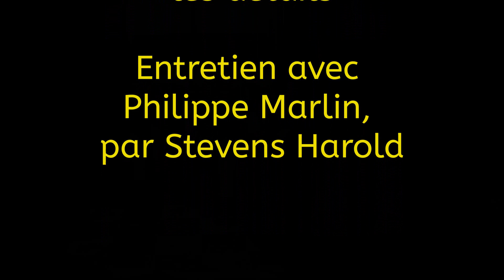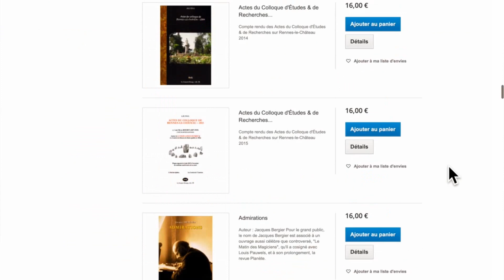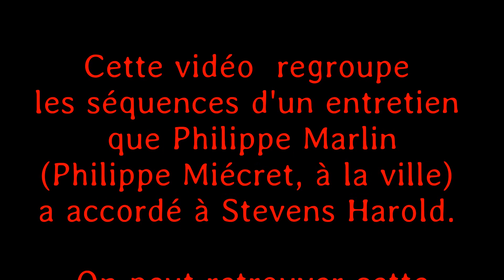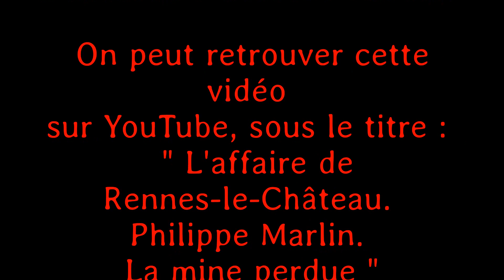Rennes-le-Château. Interview de Philippe MARLIN. Le diable est caché dans les détails.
Vidéo constitué d'extraits tirés du film de Stevens Harold, intitulé : L'affaire de Rennes le Château, Philippe Marlin, La mine perdue.://